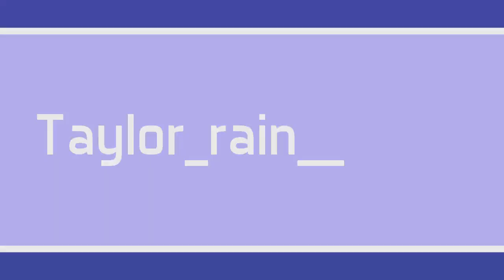Little Monsters Official Trailer 2019 REACTION!!!